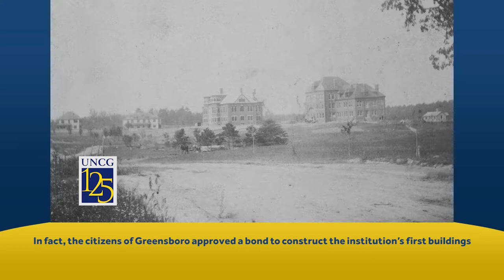UNCG 125th Anniversary: The University and the City of Greensboro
WXII anchor Kimberly Van Scoy shares a look at the long-standing, historic ties between the City of Greensboro and the University. Learn more about our legacy and mission at 125.uncg.edu.